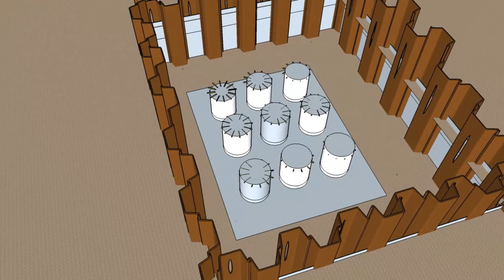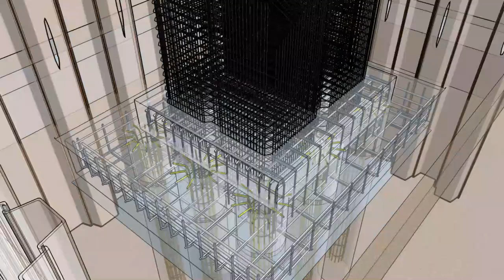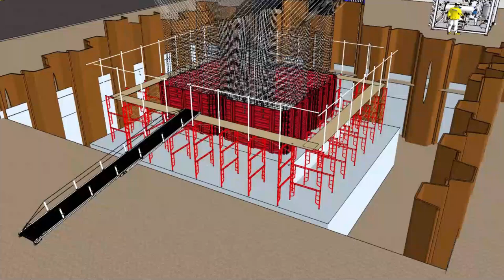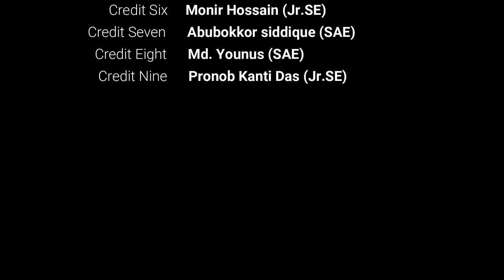EEWP WORKING SEQUENCE from pile cap to pier cap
This video represents the animated working sequence from pile cap to pier cap of an Elevated Expressway (16.4 km) at Chattogram, Bangladesh. Contractor MAX- RANKEN JV. MAX Group the other name of quality.